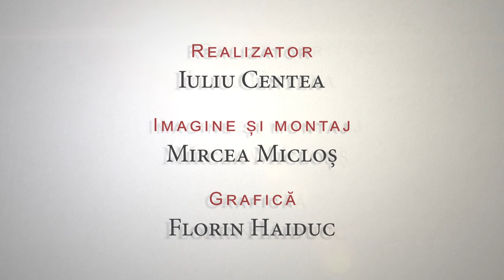12. Crestin la Timpul Prezent . A doua venire a Domnului in evangheliile sinoptice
Crestin la Timpul Prezent .Emisiunea 12,realizator Iuliu Centea Tema -a doua venire a Domnului in evangheliile sinoptice